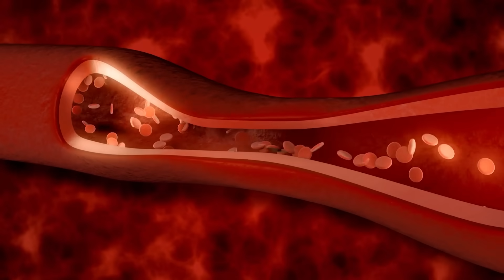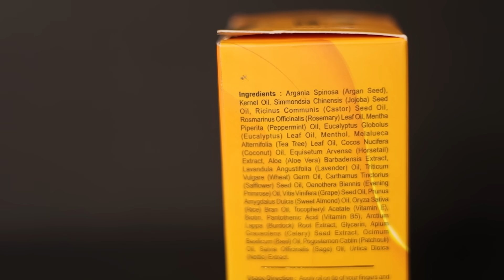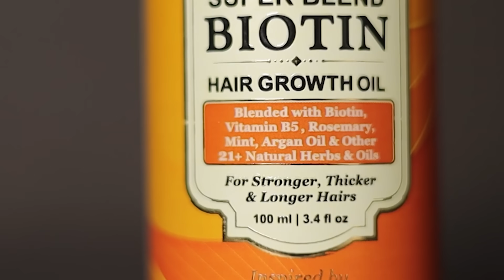100% EFFECTIVE Hair Care Hacks | FIX Hairfall, Damage Hair, White Hair, Dandruff, Naturally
The Indie Earth Super Blend Biotin Hair Growth Oil

Welcome to our YouTube channel, where we're spilling the beans on 4 game-changing hair care hacks that will transform your hair game, Whether you're dealing with frizz, lackluster hair, hairfall, receding hairline, white hair, dandruff, damaged hair or just want to Increase your hair quality this video will help you do this with ease.

How to deal with hair thinning and hair loss.

How to remove white hair.

How to repair damaged hair.

Making videos is my passion. I love to make you updated with all fashion trends. I make skin care, clothing, lifestyle, and hairstyle videos too.

The skin care, hair care, how to be your best version, how to look smarter, how to be more successful in life, How To Look More Attractive, How To Look Sexy, Easy Things To Look Smarter, How To Take Care Of Your Hair In Best Way, How to be confident every basic thing related to men's lifestyle and styling is available here.